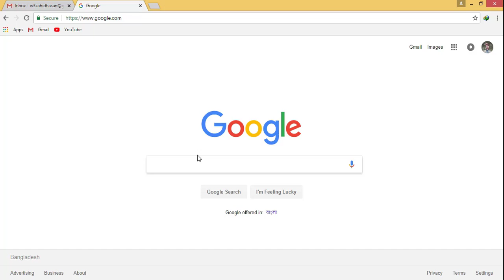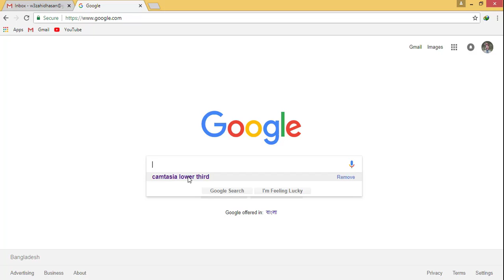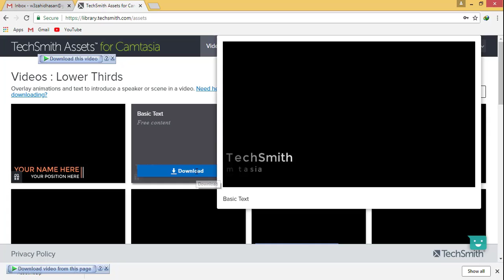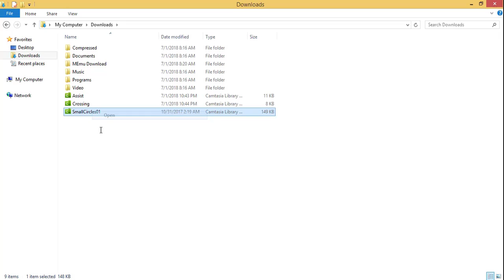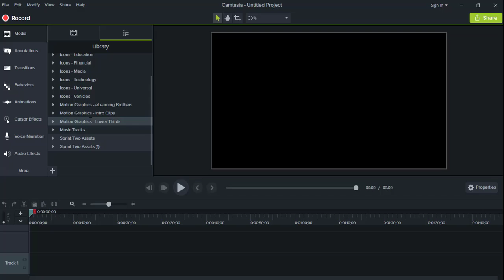How To Make Lower Third By Camtasia 9 | Full Bangla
In this "Garix Tutorials" will present you How To Make Lower Third By Camtasia 9. After watch this tutorial you will learn about lower third and many more and how it will works.